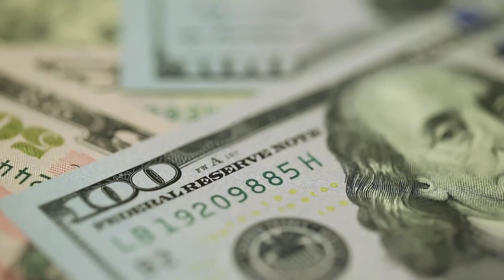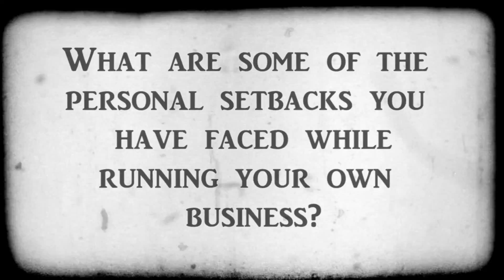Trevor Otts Sizzle Reel